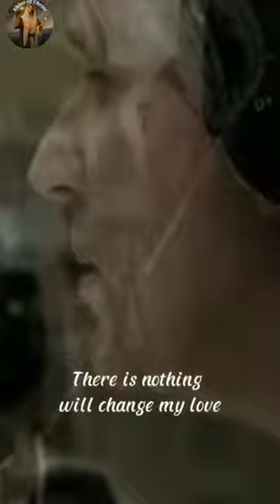Streets of Heaven | John Illsley